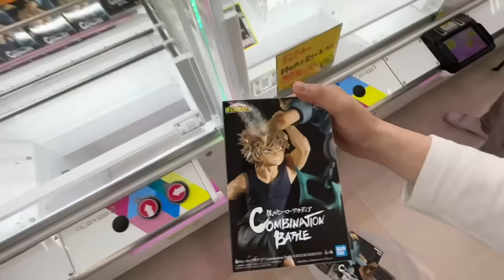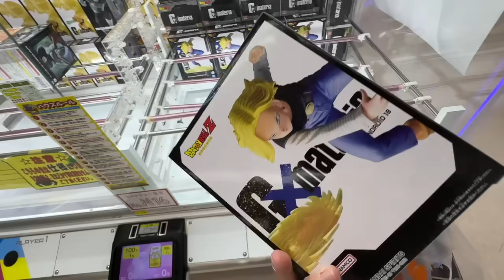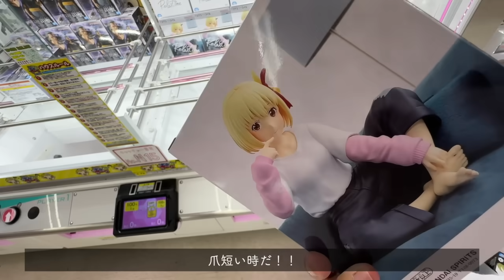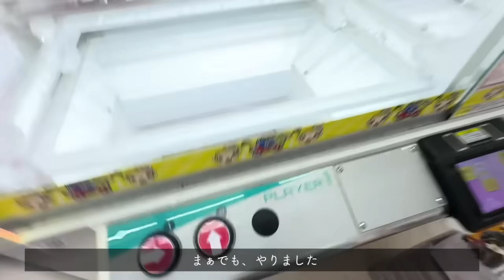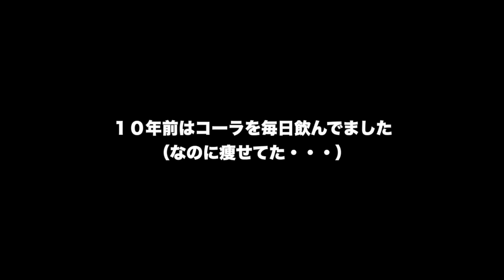【クレーンゲーム】ほとんどの人が間違っている？！ここを狙え！明日から使えるテクニック！知らないと損します！！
撮影協力 千葉鑑定団 酒々井店
〒285-0925 千葉県印旛郡酒々井町上本佐倉１３０−１

BGM
『MusMus 』より引用
DOVA-SYNDROME
魔王魂

※前回の遠征動画
【西遠征１日目】

【西遠征２日目１話】

【西遠征２日目２話】

【西遠征２日目３話】

【西遠征３日目４話】

【西遠征４日目５話】

★前回投稿の動画★
【クレーンゲーム】関東有数の人気店に行ったら新作プライズが簡単に取れすぎた！！しかもまさかのあの人が・・・・・【万代書店川越店】

【クレーンゲーム】店員は絶対に教えてくれない最新フィギュアの取り方【永久保存版】